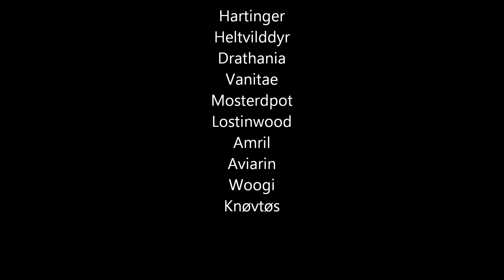Jin'rokh the Breaker - the Awakening team Evolution